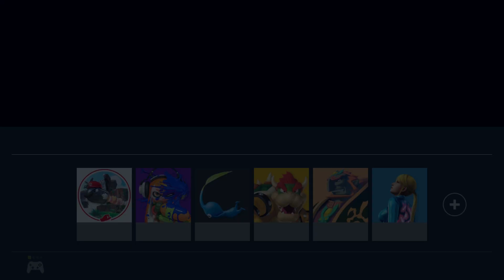Let's Play: Tempest 4000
Fans of the arcade classic will certainly remember the name and the many signs of the classic signature play from the original. That said, this is a serious LSD trip version of the game with visual flair and flourishes everywhere, sometimes to the point that following the action can actually be a bit tricky